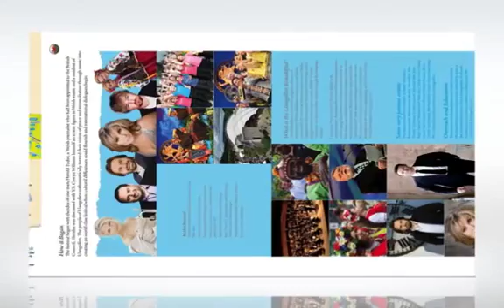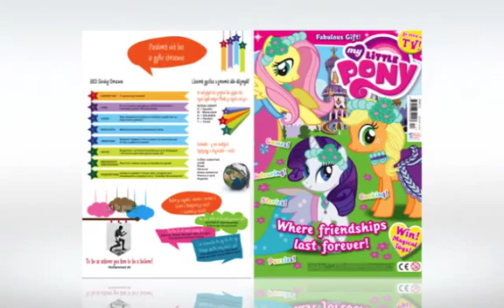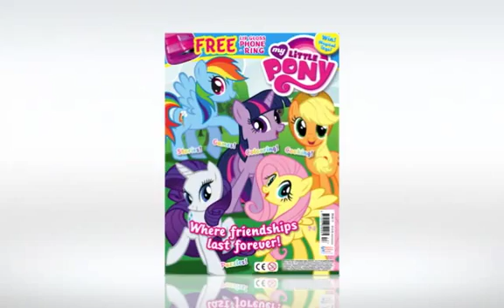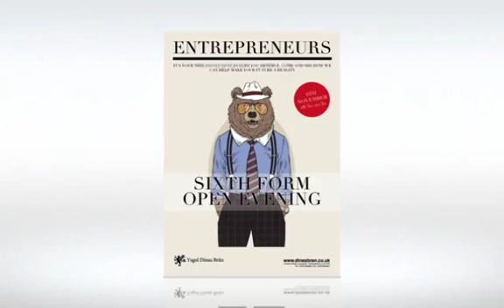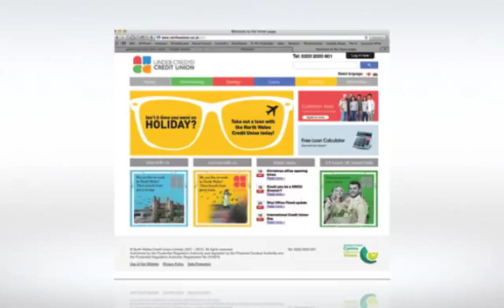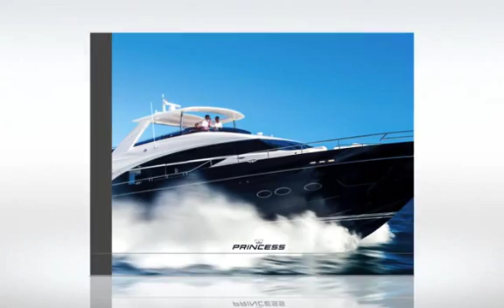Thomas Gagen Portfolio 2015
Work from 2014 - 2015